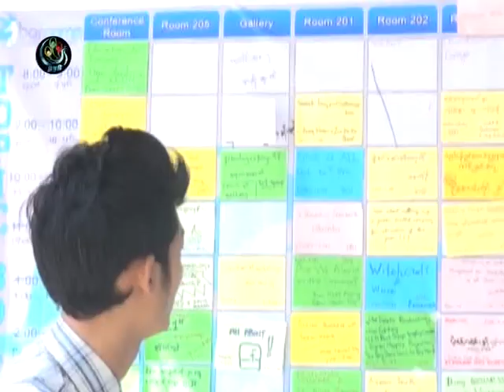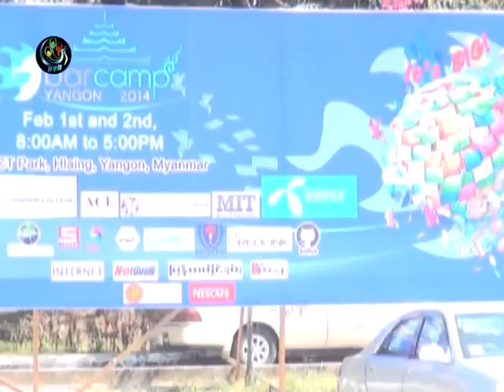DVB - 02022014 Sun ဘားကမ့္ ၂၀၁၄ (ေကာင္းထက္ေက်ာ္)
DVB TV -02022014 Sunday -  ITနည္းပညာစိတ္၀င္စားတဲ့ လူငယ္ေတြ တက္ေရာက္ခဲၾကတဲ့ ဘားကမ့္ ၂၀၁၄ နဲ႔ ပတ္သတ္တဲ့ သတင္းကို သတင္းေထာက္ေကာင္းထက္ေက်ာ္က သတင္းေပးပို႕ထားပါတယ္။